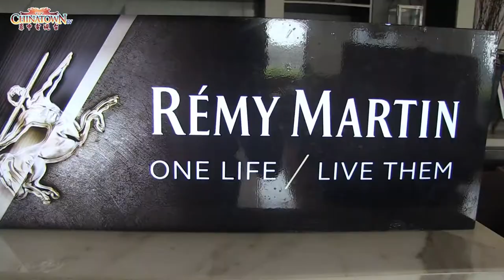Remy Martin Cognac Tasting with Florian.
Since April 2015, Florian has been
representing the House of Rémy Martin as
the LOUIS XIII Brand Ambassador in France.

In January 2018, Florian Hériard Dubreuil has been promoted International Ambassador of the
House Rémy Martin.

Florian’s responsibilities involve opening the
doors of the House in Cognac and creating
the most memorable experiences for actual
and future clients, in Cognac or around the
world.